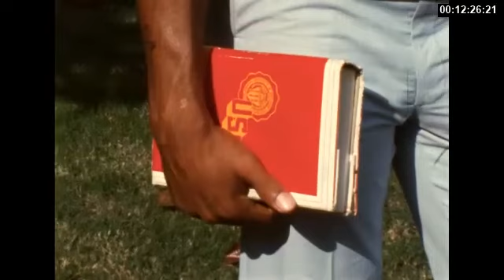O.J. Simpson interview - 1967-11-16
November 16, 1967 - Orenthal James Simpson